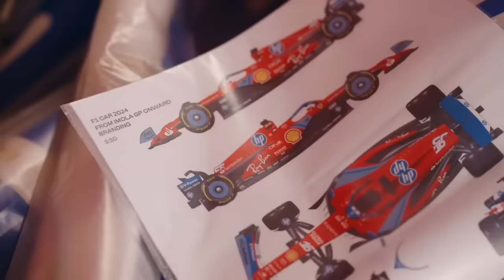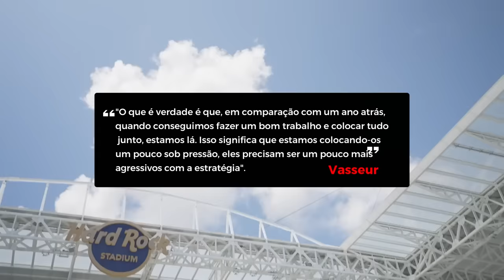RED BULL FORA DA ZONA DE CONFORTO, ALERTA FERRARI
Sergio Milani
@scuderiamilani (Twitter)

João 3:16

00:00 - Introdução
00:20 - COntinue votando no iBest
00:43 - Ferrari pressionando a Red Bull
03:25 - Eficiencia operacional
04:27 - Desenvolvimento
06:08 - Dupla de pilotos
07:55 - Perez é o alvo